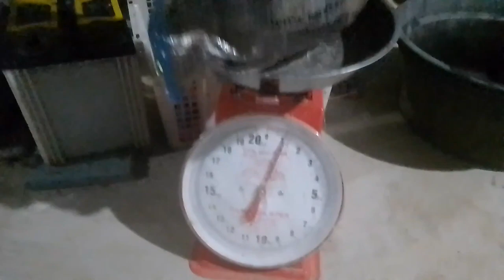mancing lele paling seru satu umpan bisa dapat enam ikan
mancing lele